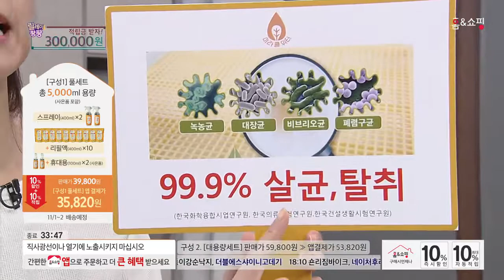[홈앤쇼핑] 친환경세정제